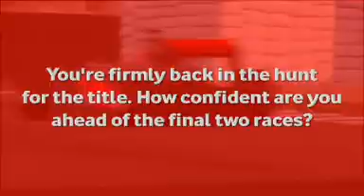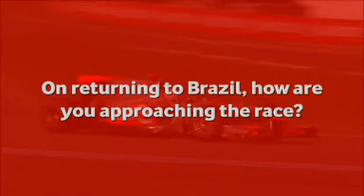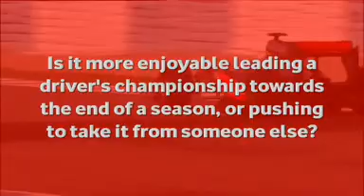Lewis Hamilton Inside Track Brazilian Grand Prix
In this exclusive interview, Vodafone McLaren's Lewis Hamilton gives a behind the scenes preview of the Brazilian Grand Prix.